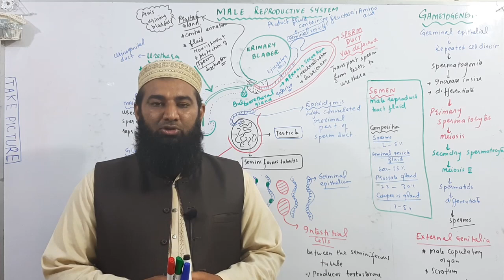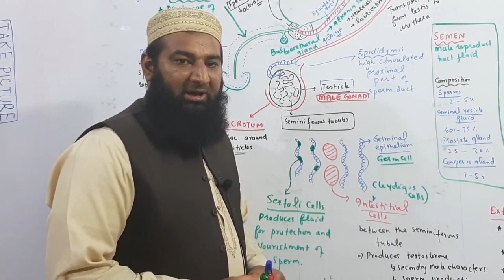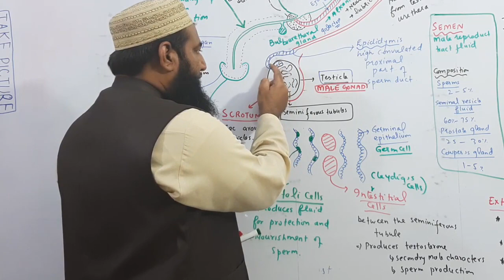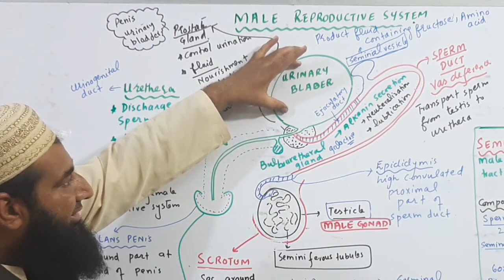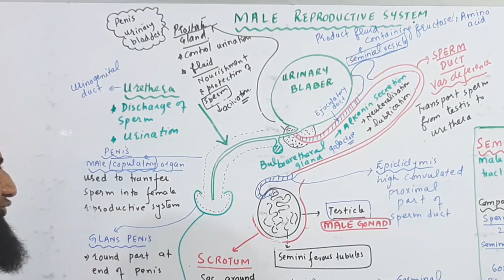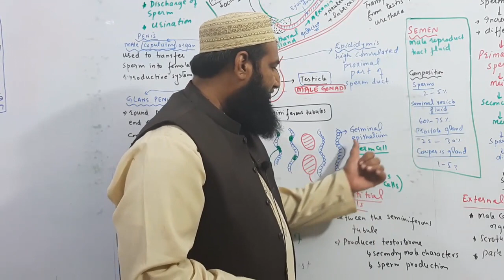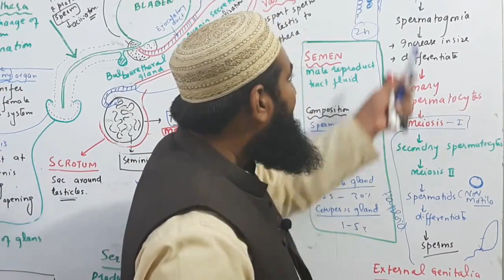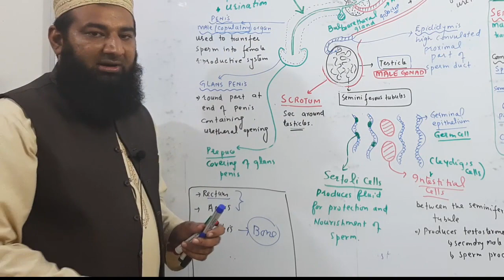Biology Ch#18-Lecture#12 Male reproductive system (F.Sc 2nd Year)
Biology f.sc 2nd year lectures, in this lecture we will discuss about very important topic male reproductive system from f.sc 2nd year biology chapter no 18 reproduction.
15.Homeostasis
16.Support and movements
17.Coordination and Control
18.Reproduction
19.Growth and Development
20.Chromosomes and DNA
21.Cell cycle
22. Variation and Genetics
23.Biotechnology
24.Evolution
25.Ecosystem
26.Some major ecosystems
27.Man and his environment